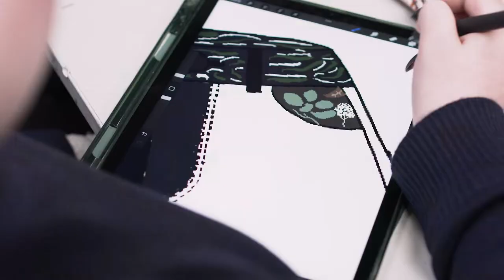Virtual Familiarisation Tour - Mill Park Secondary College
Join the Mill Park Secondary College community and unlock a world of opportunities that will shape your future. Our dedicated international student support team will assist you every step of the way, making your transition seamless and memorable.